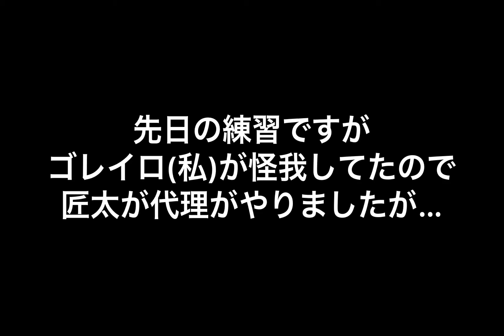フィールドプレーヤーのセービング笑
この日は私、ゲガで別メニューだったのでフィールドプレーヤーが代理でゴレイロやりましたが…蹴る前に寝てるしボール見てない
でも止めてるw

↑ブログもよろしくお願いしますヽ(^o^)